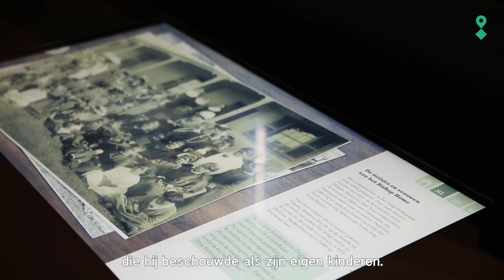Ontmoet Pater Damiaan van dichtbij in het Damiaanmuseum van Tremelo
Het Damiaanmuseum in Tremelo geeft je een unieke blik op het leven van een bijzonder man: Jozef de Veuster, beter bekend als Pater Damiaan.